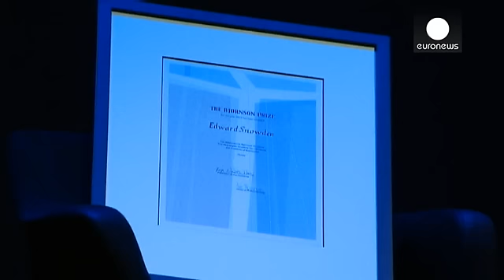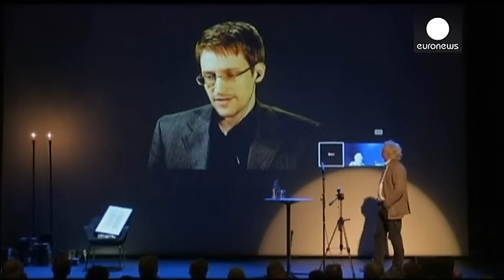Edward Snowden "recebe" prémio à distância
O prémio da Academia Norueguesa de Literatura e Liberdade de expressão foi entregue a uma cadeira vazia: A de Edward Snowden.

O governo de Oslo não pôde garantir que o antigo analista dos serviços secretos americanos poderia vir à Noruega sem correr o risco de extradição para os Estados Unidos.

==USA continued to pressure Norway on Snowden, kept secret @guardian @nytimes @Independent democracy transparency&mdash; Olaf Foss (@OlafFoss) August 28, 2015